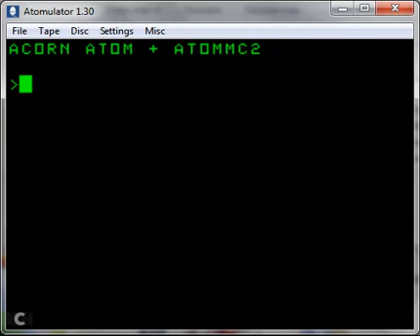Atomic AGD speedtest